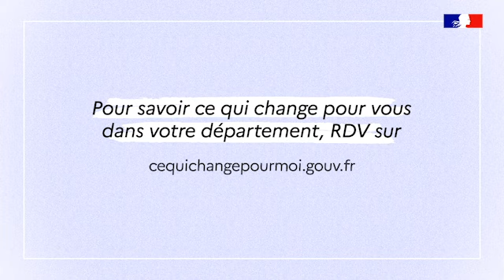CeQuiChangePourMoi dans l'Eure : de nouvelles maisons de santé